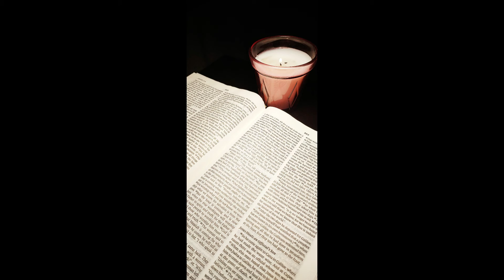THE GOSPEL ACCORDING TO JOHN CHAPTER 5 IN ENGLISH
THE GOSPEL ACCORDING TO JOHN CHAPTER 5 IN ENGLISH Praise lord with all your heart, Hope you enjoyed this video.